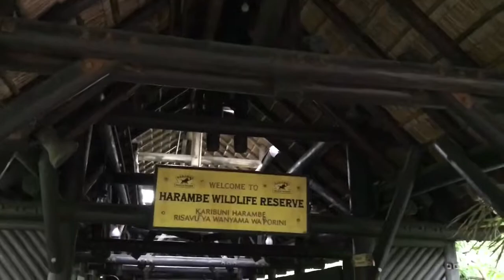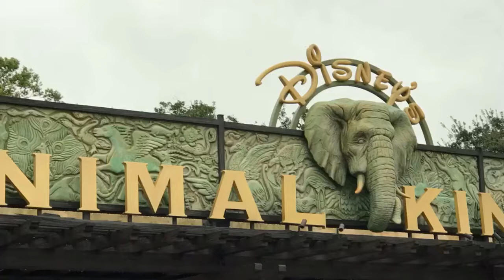Animal Kingdom visit 2017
Music Dead Can Dance